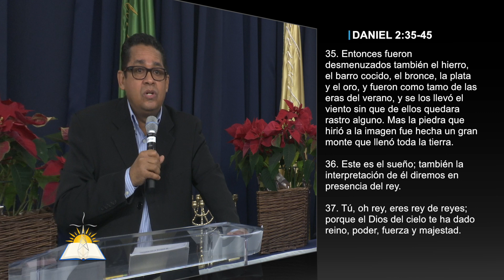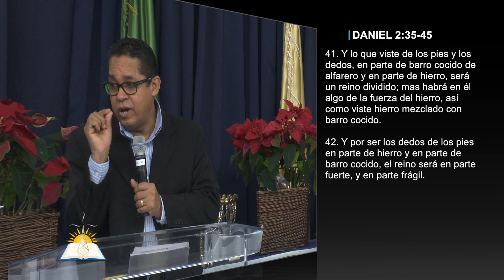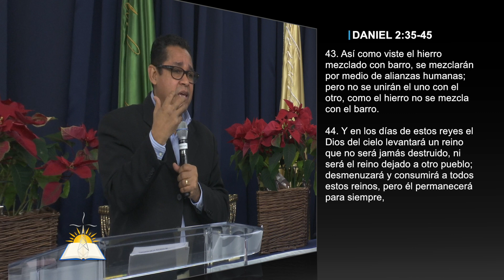Clase 15: Historia de la Iglesia - Pastor Carlos Manuel Ogando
Este video a pesar que está en el primer cuatrimestre del año lectivo 2020, es la continuación de la «Historia de la iglesia» del cuatrimestre anterior (3 - 2019).